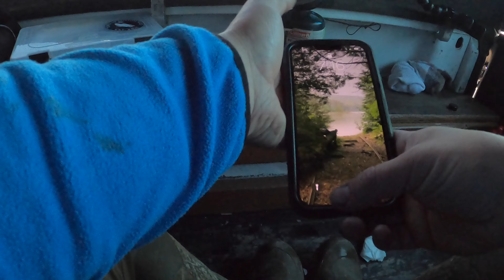Truck camping / fishing the rainy river!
My buddy Maverick and I fished the rainy river for our first time.  We had a ton of fun camping on the river and fishing. spent lots of time on the water trying to figure out the bite.  Both of us are not used to river fishing as much so this made it a little bit of a struggle.  We still had an awesome time and almost landed a sturgeon as well!   This will not be the last video you see of us there but it will be for now since the season is closed.

date : april 8-10
water temp : 32-35 degrees
Launch : Vidus landing
main catch : gold 3/4 whistlin jig with fat head/emerald shinner minnow